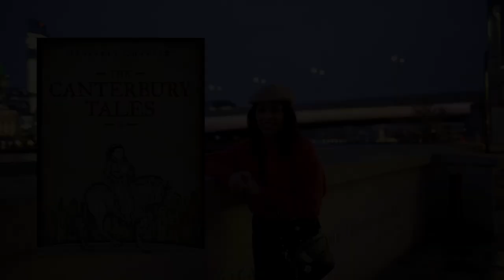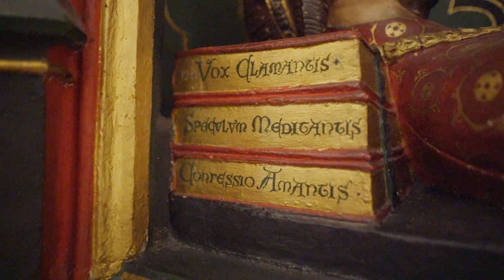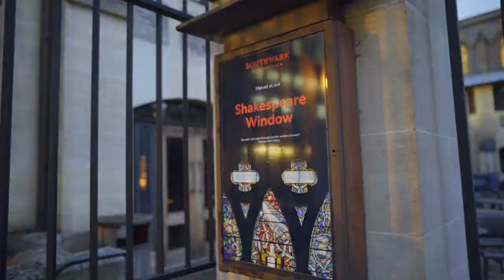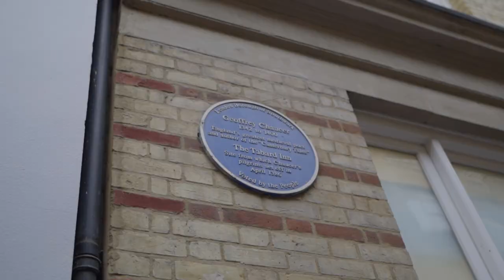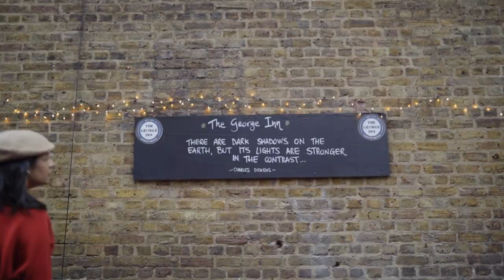Visiting Location from Literature: Geoffrey Chaucer, Charles Dickens & Shakespeare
In this vlog, Arpita takes you around one area of London which connects 3 most famous writers from different centuries- Chaucer, Shakespeare & Dickens. In this vlog, you are going to explore the famous Cathedral where literary giants like Chaucer, Dickens & Shakespeare prayed & George Inn, 400 year old Pub where all these writers sat and drank. Arpita will also take you around Tabard Inn made famous by Chaucer in his masterpiece Canterbury Tales !